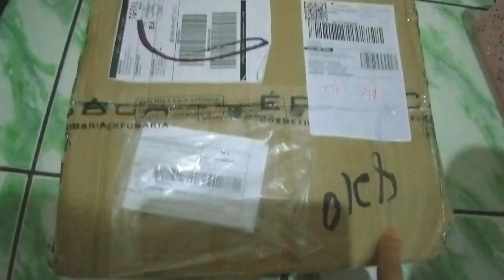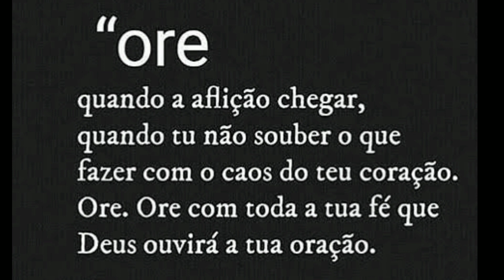Comprinhas 🛍️ Cheiros novos na coleção 😍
Hoje o vídeo é de comprinhas . Comprei uns Hidratantes, óleos e perfumes pra testar .